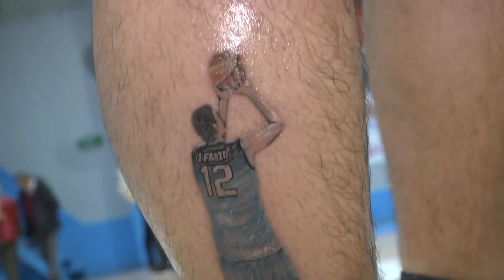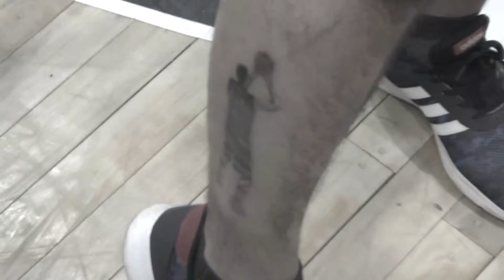Básquet: una amistad inmortalizada en la piel